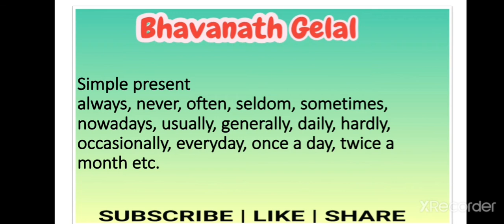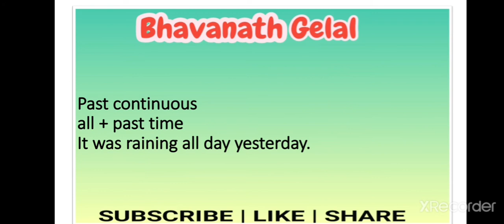Time Adverbials (in Nepali medium)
Time Adverbials
Tense Time adverbials

Simple present
always, never, often, seldom, sometimes, nowadays, usually, generally, daily, hardly, occasionally, everyday etc.

Present continuous
now, still, at present, at this moment etc (with Look!, Listen!, Don’t………!etc too)

Present perfect already, yet, just, recently, ever, etc

Present p. continuous
for + period of time, since + point of time

Simple past yesterday, ago, last, in + past point of time, etc.

Past continuous all + past time
Simple future tomorrow, next, soon, tonight, etc.

Future perfect by + time, in + period of time, before + time

Future per. continuous by + time… .for + time

के तपाईं कक्षा ८ ९ १० ११ को English बिषय नेपाली भाषामै पढ्न चाहहुनुन्छ?

You are at a right place. This is a platform where general people, students and the interested people get to learn English in the simplest way ever.
English_for_South Asia
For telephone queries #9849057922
सहज तथा भरपर्दो तरिकाबाट अङ्ग्रेजी भाषा सिक्न तथा कक्षा ८ ९ १० ११ का कक्षाहरु लिने स्थान हो यो च्यानल ।

यस च्यानल मा  भएका भिडियोहरु यदी तपाईंहरुले आफ्ना विद्यार्थीहरुलाई विद्यालयमा नै सुनाउन र देखाउन चाहनुहुन्छ भने कृपया हामीलाई पूर्व जानकारी गराएर मात्र सो कार्य गर्नु हुन हार्दिक अनुरोध गर्दछु। सर्वाधिकार भवनाथ गेलाल।